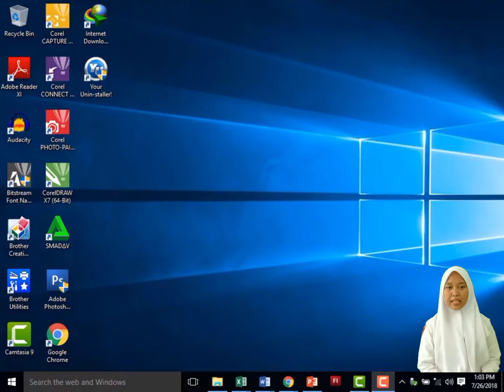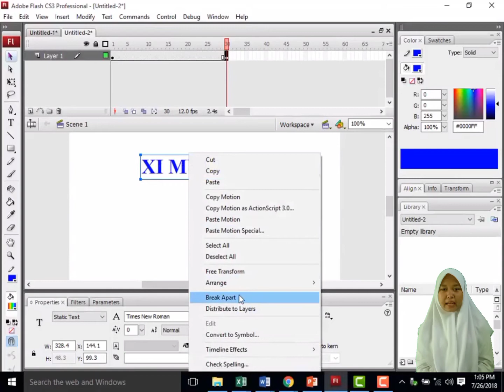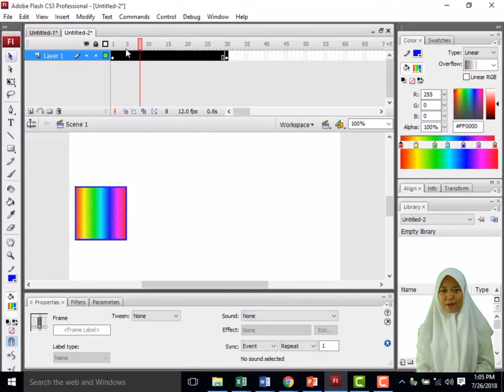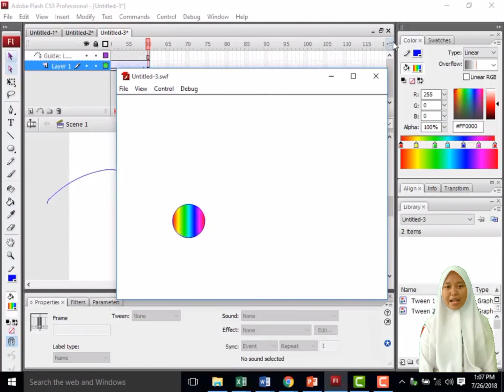KARYA SISWA 13 XII 2022 : Media Pembelajaran Interaktif Membuat Animasi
siswa SMK NU Bantaan belajar membuat Animasi, dengan tujuan kita bisa membuat film, iklan, opening, bumper, broadcasting, visualisasi, rancang bangun, simulasi, game, multimedia pembelajaran hingga presentasi. Oleh karenanya, Animasi sangat menunjang performa profesi, karir dan pekerjaan Anda kedepannya,